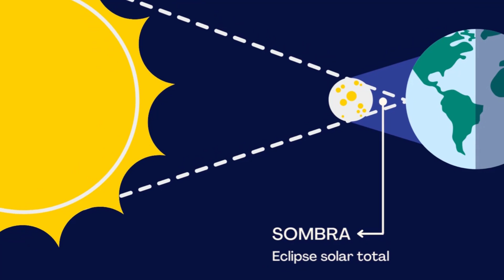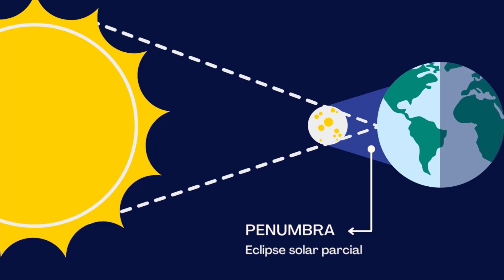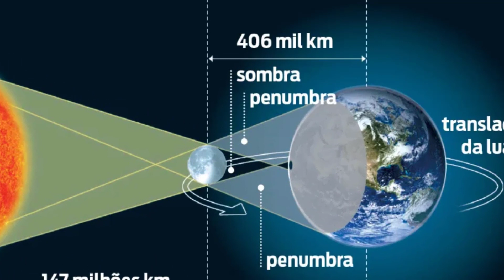Eclipses Solares: Total, parcial e anular.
Os eclipses solares ocorrem quando a Terra, a Lua e o Sol se alinham em um espetáculo cósmico. Existem três tipos principais de eclipses: o total, quando a Lua cobre inteiramente o Sol; o parcial, quando a Lua esconde apenas parte do Sol; e o anular, quando a Lua forma um anel de fogo ao redor do Sol. Eles representam a maravilha e complexidade do universo, convidando as pessoas a contemplar o espaço e a grandiosidade do sistema solar, proporcionando uma oportunidade única de fazer parte desse espetáculo cósmico.

✔ Selecione para receber notificações clicando no sininho pelo seu celular e/ou computado